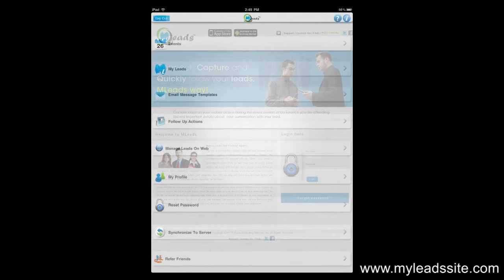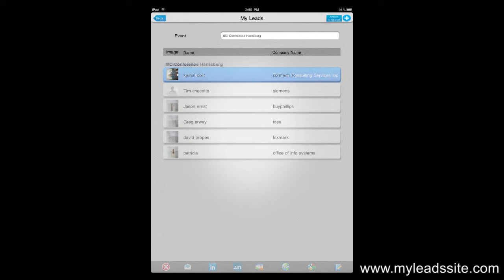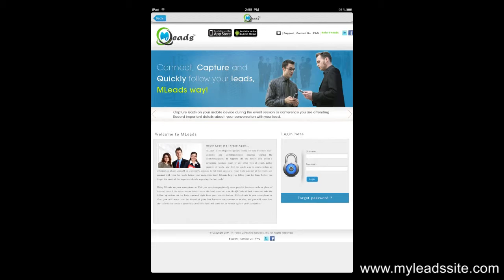Mleads Application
Mleads is a application for your computer and mobile devices to manage and build your business and contacts.